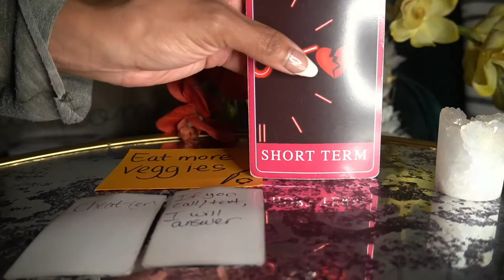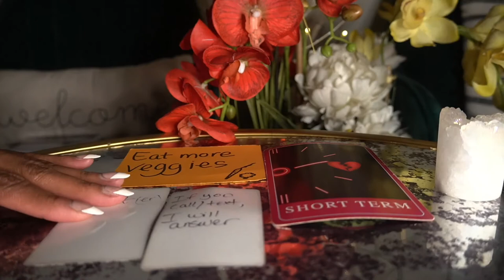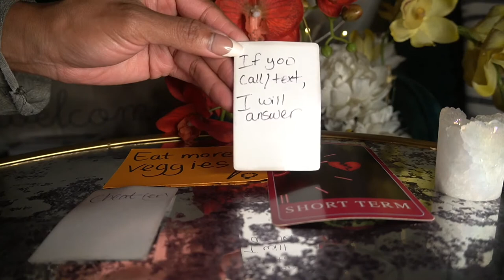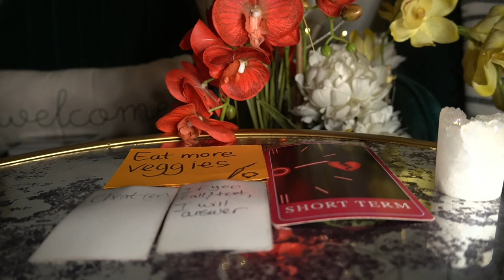ARIES END OF NOV '21 IF IT SOUNDS LIKE A LIE, IT'S PROBABLY A LIE